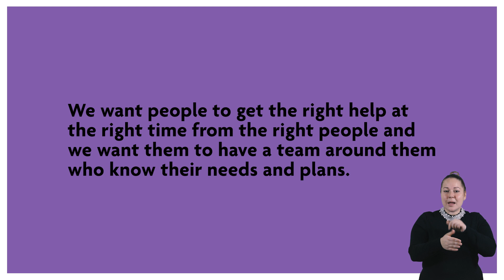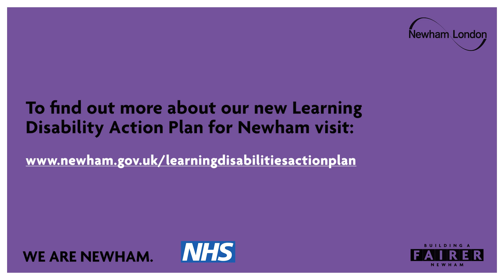Adult Learning Disability Action Plan Outcome 5 Health and Social Care